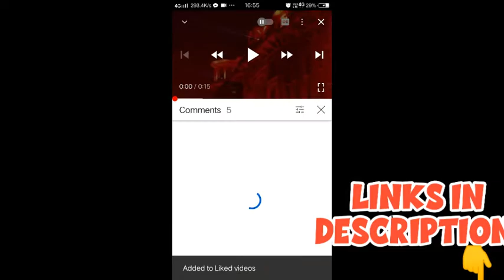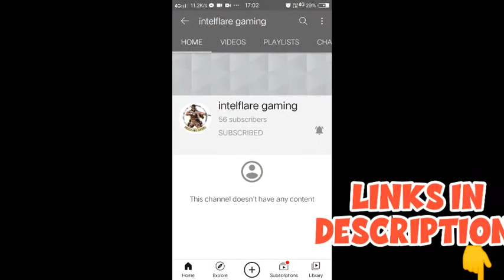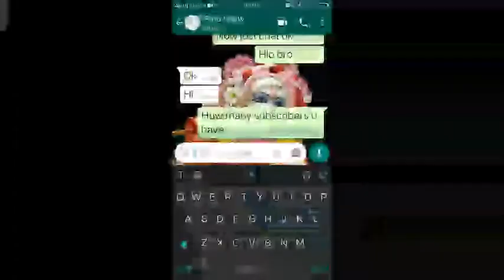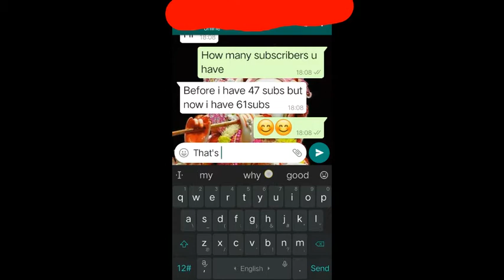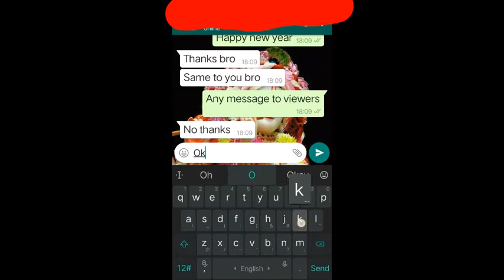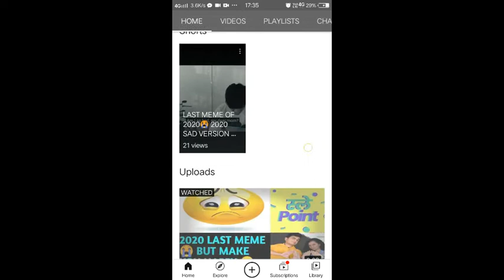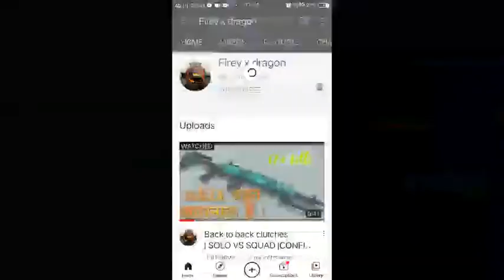GIVING AWAY SUBSCRIBERS ON NEW YEAR | NEW YEAR SPECIAL | NEW YEAR 2021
In this video we ll do something good. Giving away subs to random channels and seeing their reaction. Main motive is to spread happiness.

Support us to spread happiness...